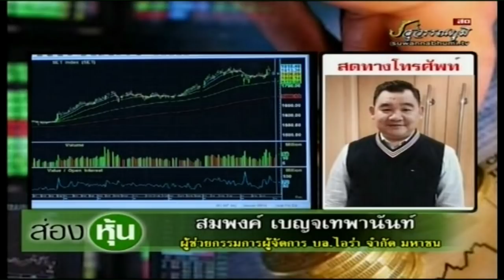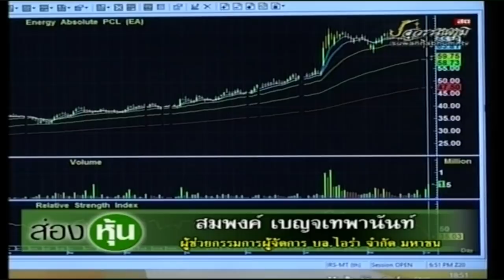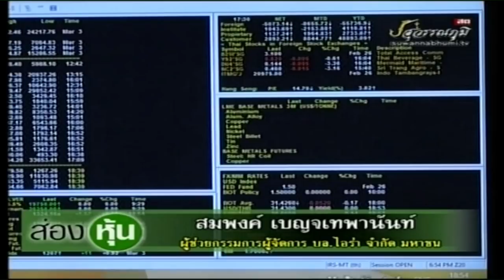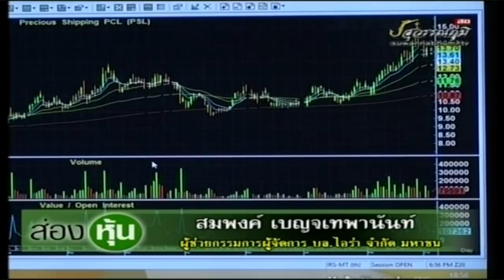ส่องหุ้น 5 มี.ค. 61 สมพงค์ เบญจเทพานันท์ [2]